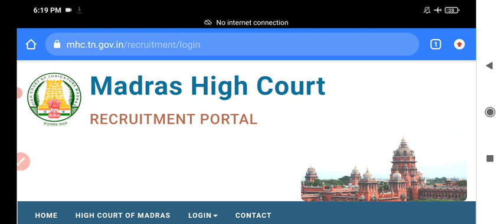MHC- லிருந்து அழைப்புகள் வரும்